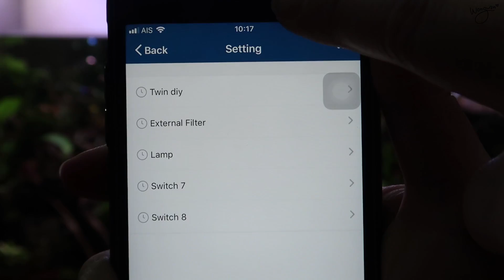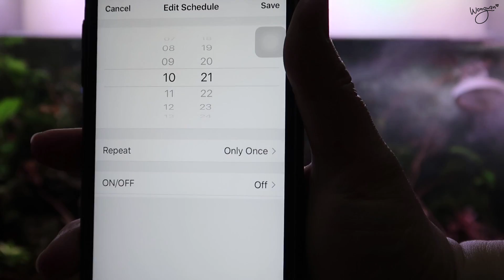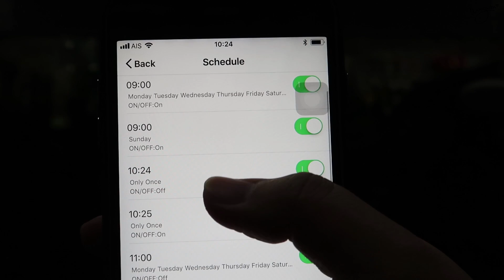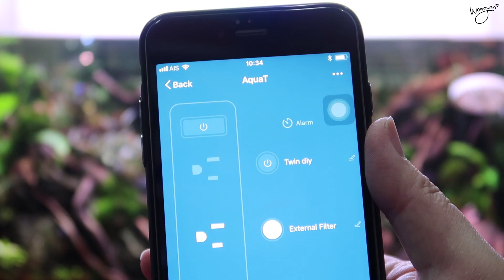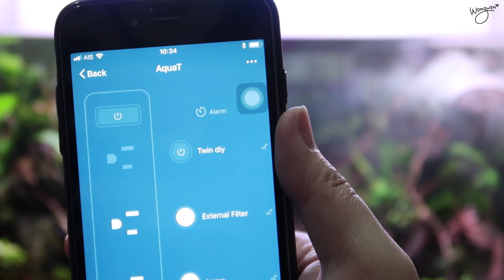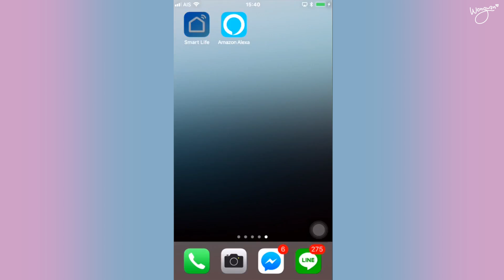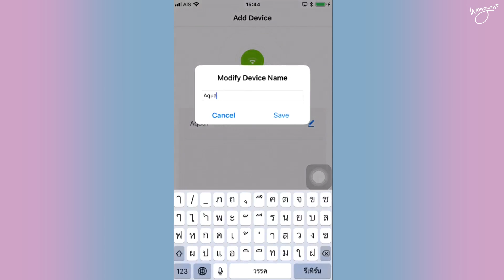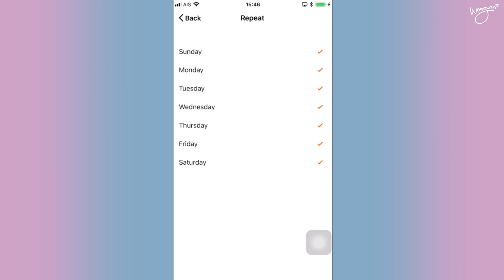WongAqua : Wf-Fi Smart Power Outlets (ปลั๊กไฟไฮเทค)